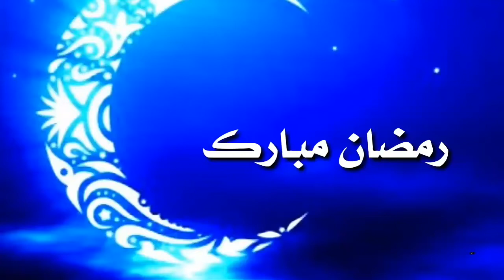الا مجربتيش هاد التحلية مجربتي والووو مهلبية تركية بطريقة مختلفة شهيوات رمضان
تحلية تركية
مهلبية مختلفة
تحلية أروع ماجربت
تحلية من أروع ما أكلت